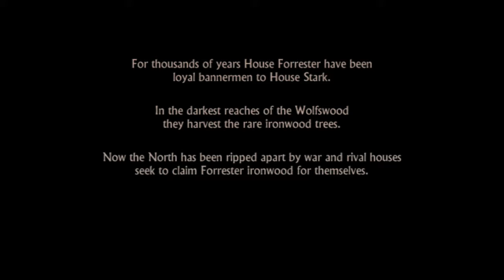Game of thrones part1// hot game// good game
duty, fencing, poles or journey, the stunts, fighting to the end to win, super cool game
Game of thrones is good game